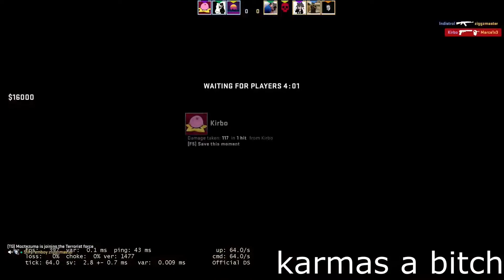youre welcome csgo. I unkilled the game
Holy moly guacamole
insane in the membrane clips wahoo
I stream csgo some days watch me suck balls at this game

see you all in 9 years :D